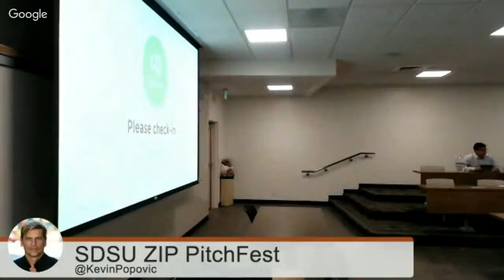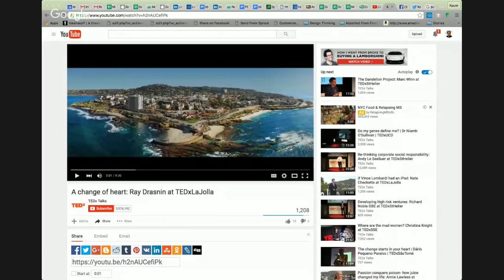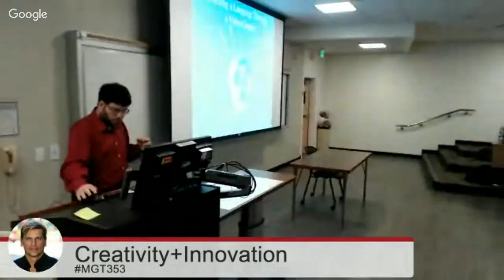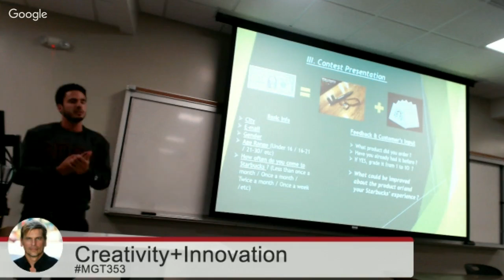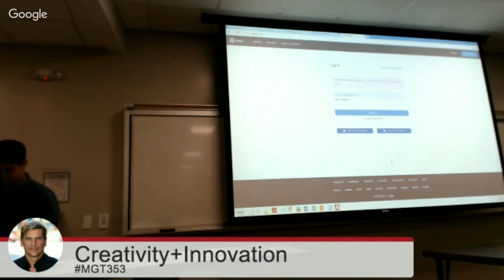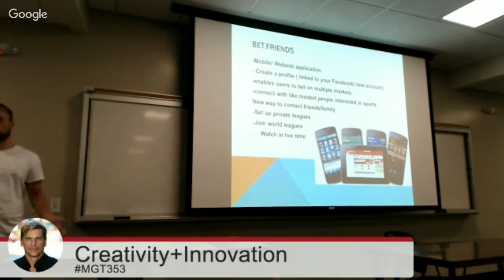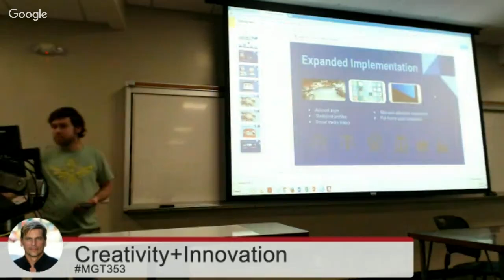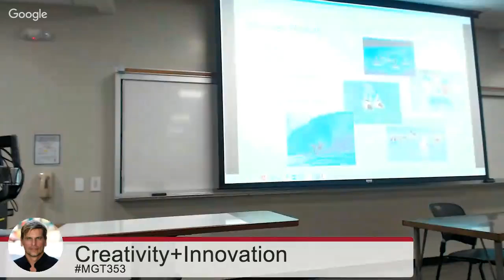Creativity + Innovation - Student Presentations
Students from San Diego State University present their individual concepts for the next big idea applying Design Thinking principles in MGT 353 Creativity + Innovation.